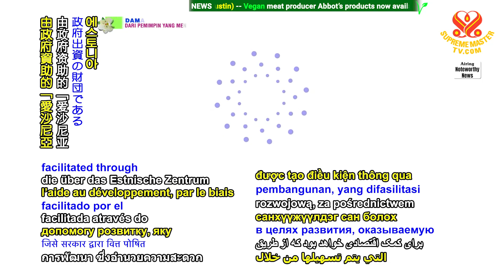2345 NWN 1 Ukraine Ureign receives additional financial assistance from neighboring Estonia 1080p